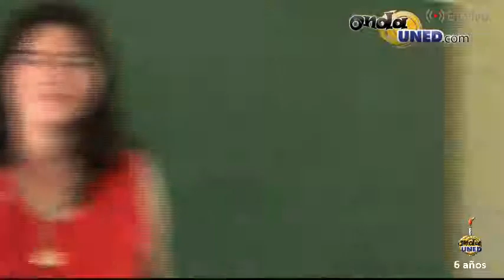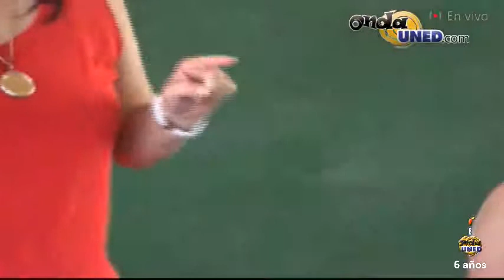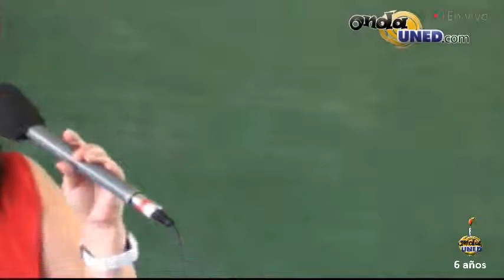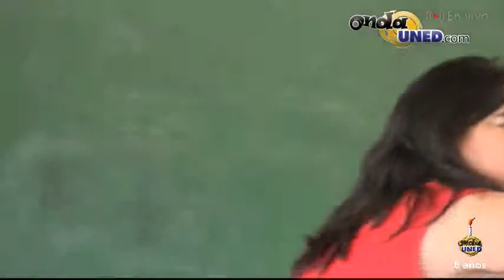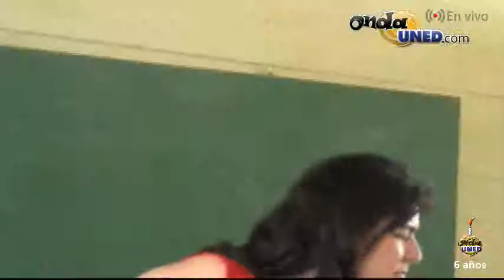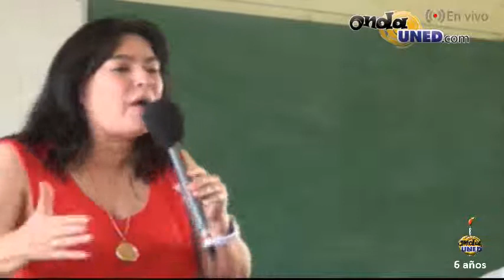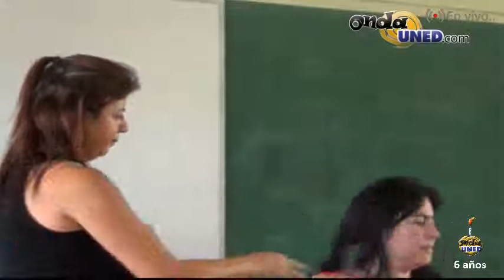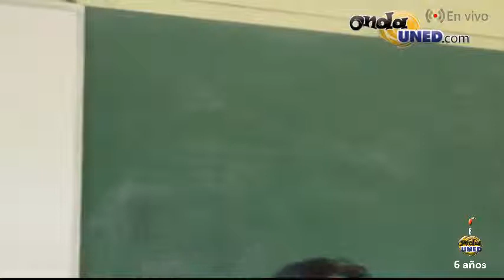VotoUNED Gira de candidat@s a la rectoría al CEU de Tilarán Parte 2